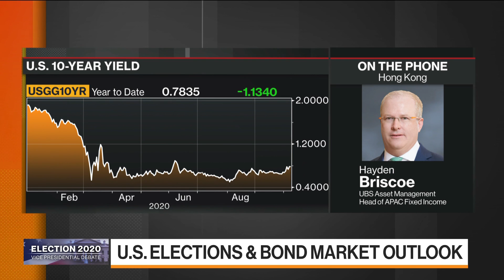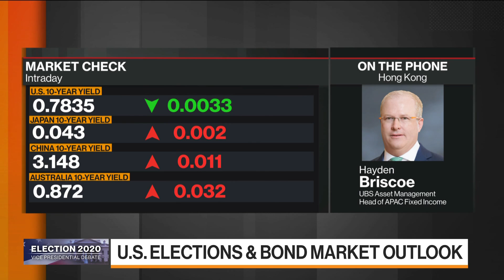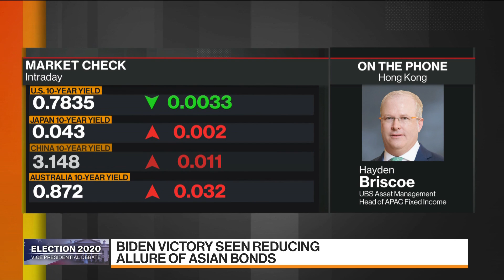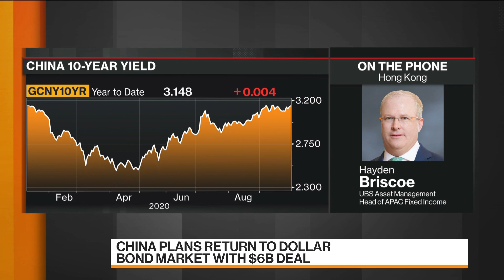Stimulus Is More Important Than Election for Bonds: UBS AM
Oct.08 -- Hayden Briscoe, head of Asia Pacific fixed income at UBS Asset Management, looks at how the U.S. presidential election and the talks about a stimulus package are affecting the bond market, and discusses the outlook for Chinese bonds. He speaks with Haslinda Amin and Yvonne Man on "Bloomberg Markets: Asia."